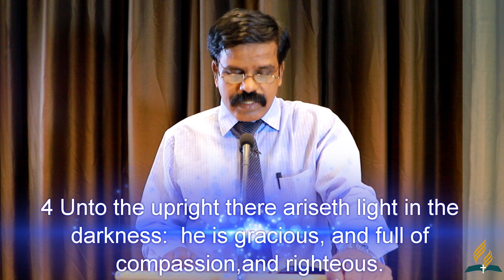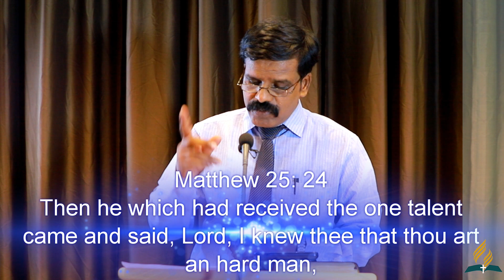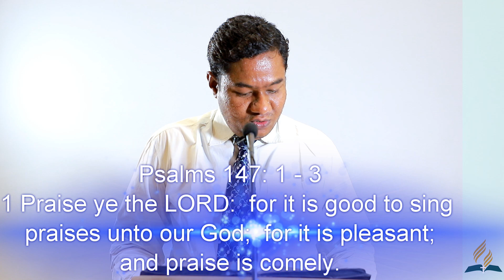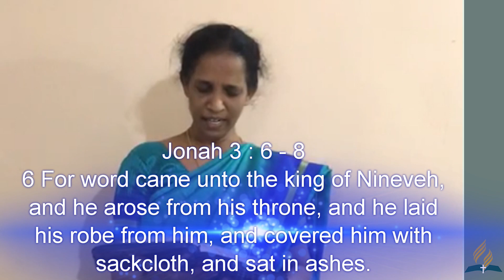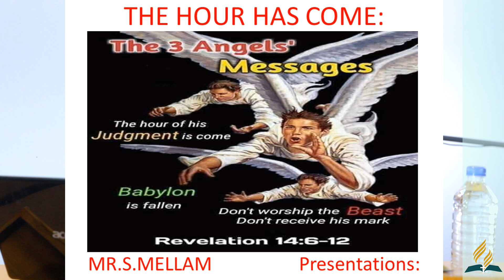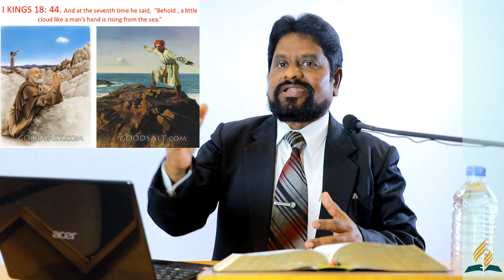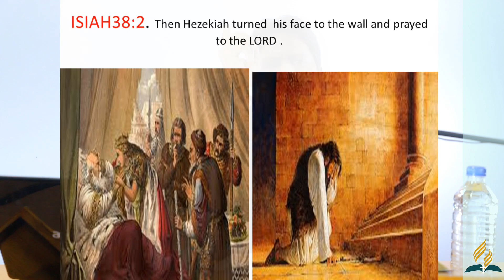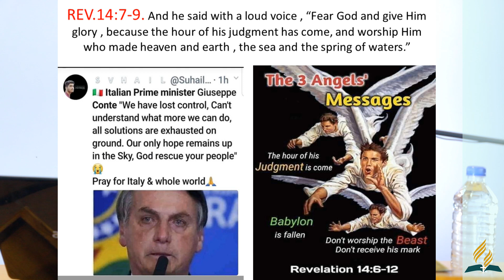25/04/2020 I Live I Sabbath Service I Seventh Day Adventist Church Maninagar Ahmedabad-8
Sabbath School
Welcome            :   Mr. Mathuram
Opening prayer :   Vinay Battise
Mission report   :   Sephina S Mellam
Special song     :   Vidita Battise
Feature Talk      :   Vinay Battise
Lesson Study    :   Mr. Mathuram
Closing prayer  :   Mr. Mathuram

               Divine Service
Welcome            :    Mr. Mathrum
Scripture            :   Mrs. Emelia Moses
Pastoral prayer :   Mr. Arthur Moses
Special song.    :   Mr. Willy
Message           :   Mr. Sreedhar M
Benidiction       :   Mr. Sreedhar M